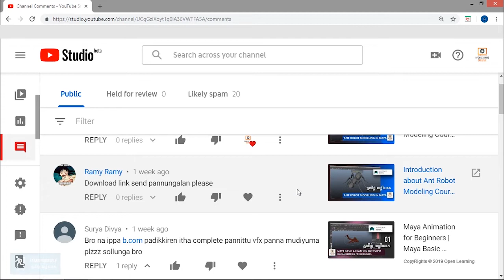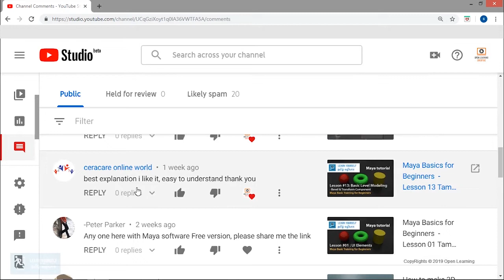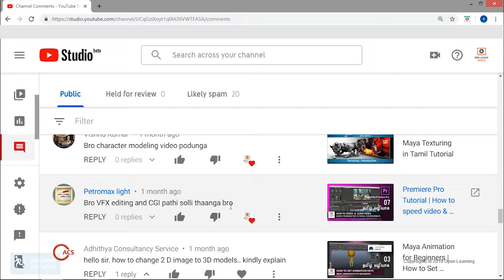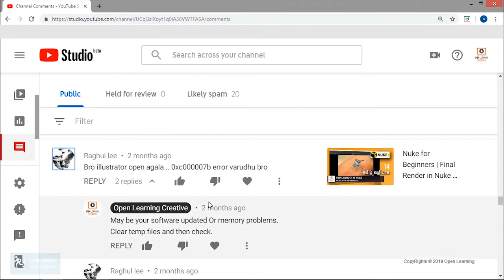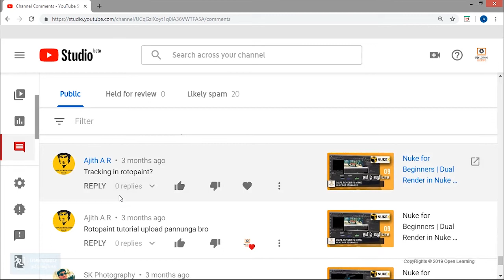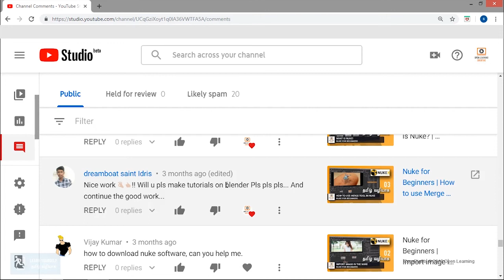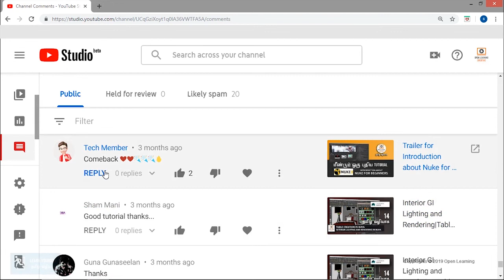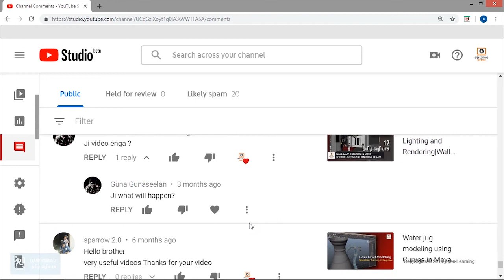Open Learning Creative - Subscribers Blog - III | Tamil Tutorial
Complete Nuke Tutorials for Beginners